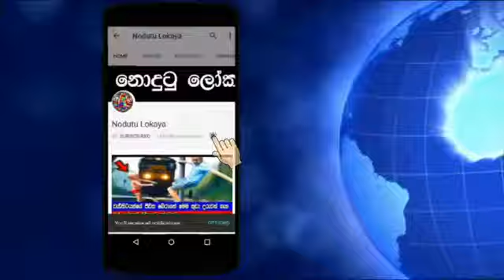6 Beaches You should never visit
6 Beaches You should never visit